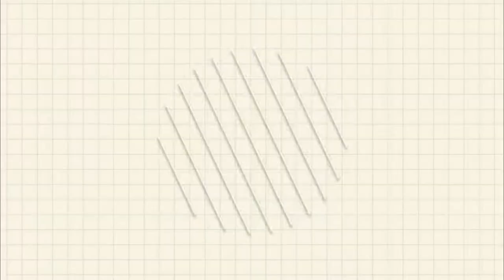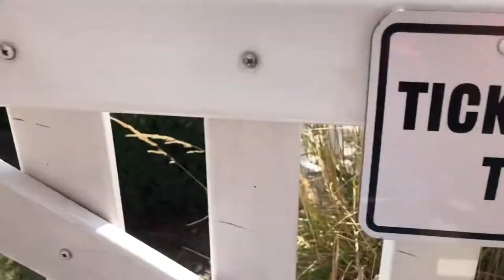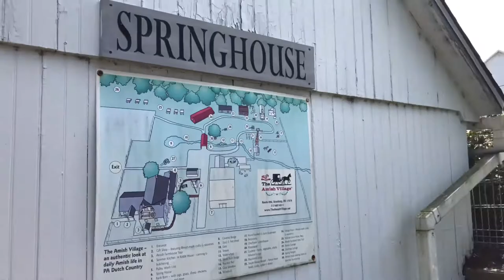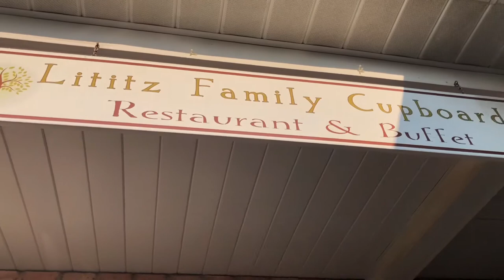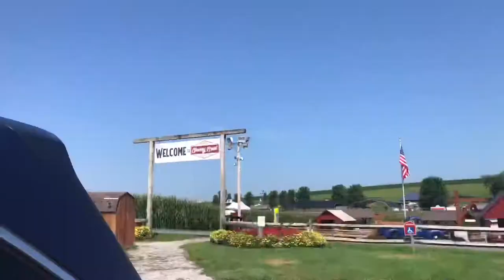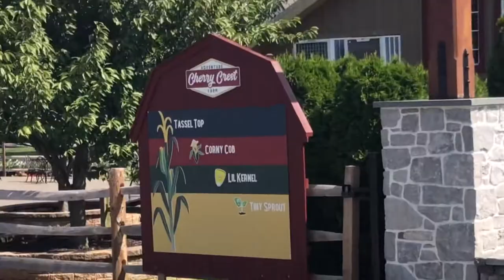Part 2 Summer Vacay | Lancaster, PA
Recorded for our family memories 🥰
Our Vacay in Pennsylvania 😍

Auditory Music

Once more
Hug Convoy

imovie music
kinemaster